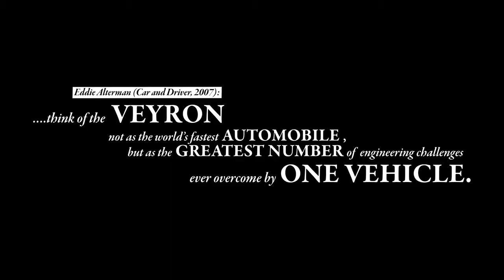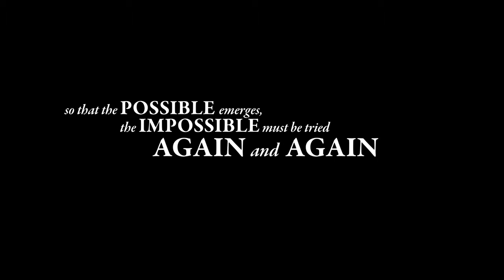Bugatti Genfer Autosalon